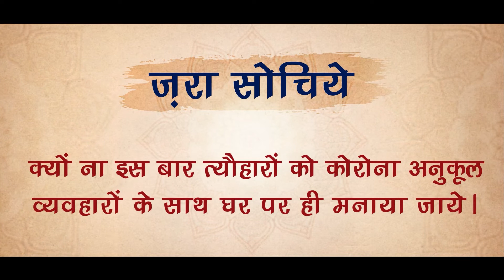क्यों ना इस बार त्यौहारों को कोरोना अनुकूल व्यवहारों के साथ घर पर ही मनाया जाये ।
त्यौहार भी, कोविड सेफ व्यवहार भी